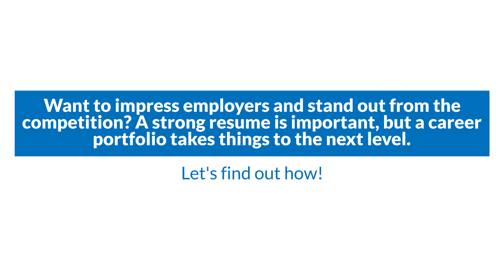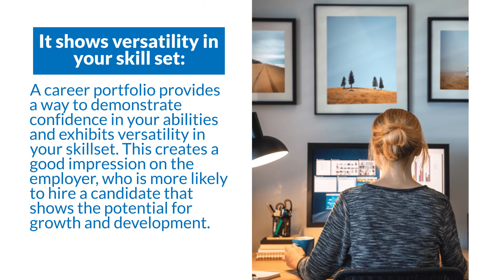Why Building a Career Portfolio is Essential in Today's Job Market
Locally owned and operated, Express Employment Professionals in Lakewood, CO is a Staffing Agency that exceed expectations by providing services to companies while helping job seekers find employment.

Express Employment Professionals of Lakewood, CO
651 Garrison Street Suite 100
Lakewood, CO 80215